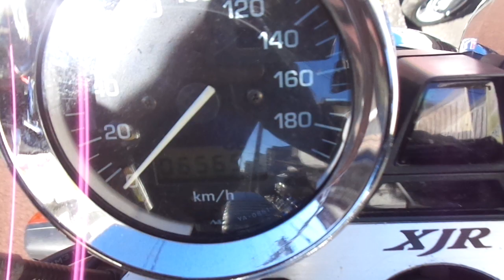XJR400R 2001年 中古車 バイクショップ名:アットバイク